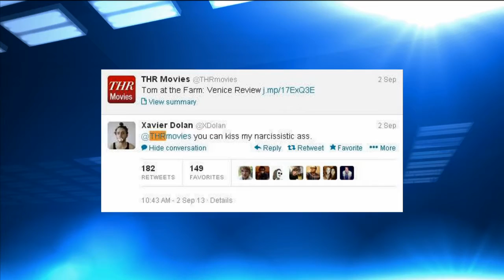George Tonight: Xavier Dolan | George Stroumboulopoulos Tonight | CBC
Actor Xavier Dolan talks about bullying and pushing the envelope in Canadian cinema.

About George Stroumboulopoulos Tonight: In-depth conversations with influential and fascinating people.